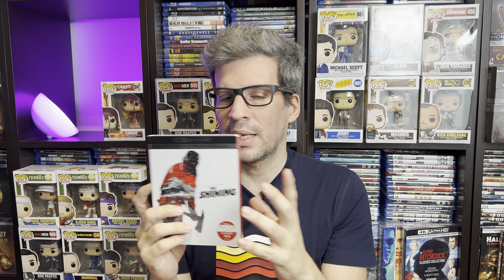20 PELICULAS EN 4K ULTRA HD QUE HARAN LUCIR TU CINE EN CASA!!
Te recomiendo 20 BLU-RAYS 4K ULTRA HD para hacer lucir tu home theater!
Elegí 20 películas en formato fisico que tienen una gran calidad de imagen y sonido, ideales para ver en 4K ULTRA HD.
00:00 INTRO
01:40 EL QUINTO ELEMENTO
03:35 NOPE
05:45 BLADE RUNNER
07:40 1917
09:15 AQUAMAN
10:55 PACIFIC RIM
12:00 DUNKIRK
14:25 EL RESPLANDOR
17:00 READY PLAYER ONE
19:00 ZACK SNYDER´S JUSTICE LEAGUE
22:00 THE DARK KNIGHT
24:05 GODZILLA VS KONG
25:55 BLADE RUNNER 2049
27:55 2001: ODISEA DEL ESPACIO
29:55 TENET
32:14 BATMAN V SUPERMAN DIRECTORS CUT
33:36 INTERSTELLAR
35:02 RESCATANDO AL SOLDADO RYAN
36:25 THE MATRIX
39:47 TOP GUN MAVERICK